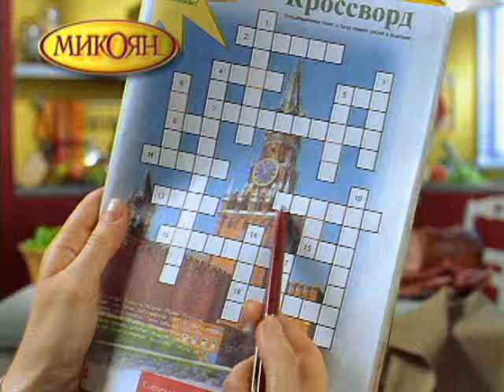МИКОЯН "Кроссворд" | Старт бренда МИКОЯН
Классический рекламный ролик для бренда МИКОЯН - первый ролик, с которого началась смена бренда "Микояновский мясокомбинат" на МИКОЯН
Ещё больше работ студии Pilotazh на сайте